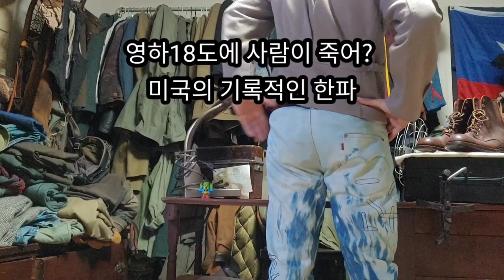기록적인 미국한파 영하18도에 사람이 죽어??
영하18도에 사람이 죽는 미국남부의 기록적인한파 이상기후와 나 개인적으로의 못된 바램을 업로드했습니다